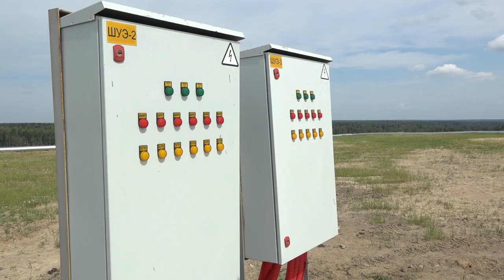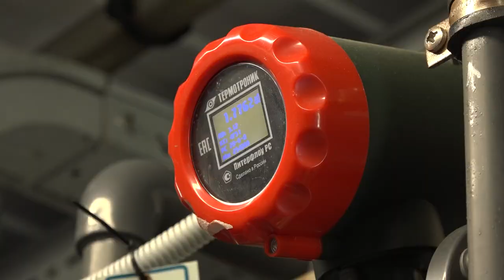Инспекция полигона в Часцах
Глава округа Андрей Иванов осмотрел территорию полигона твёрдых коммунальных отходов «Часцы». Ещё в 2014 году губернатор Подмосковья Андрей Воробьёв поручил ликвидировать полигон, так как он наносил большой экологический вред. Сейчас там идёт восстановление почвенно-растительного покрова нарушенных участков земель.